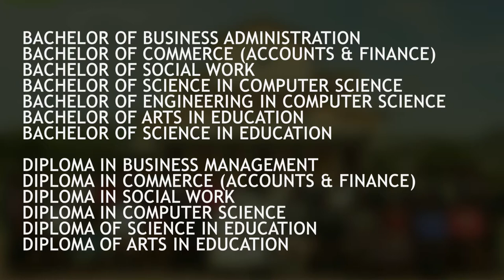DMI ST.JOHN THE BAPTIST UNIVERSITY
"where Your Dreams are Nurtured"

we are happy to inform you all that our university opens admission for June Intake 2021. The mode of learning will be FACE TO FACE/ BLENDED/ONLINE.